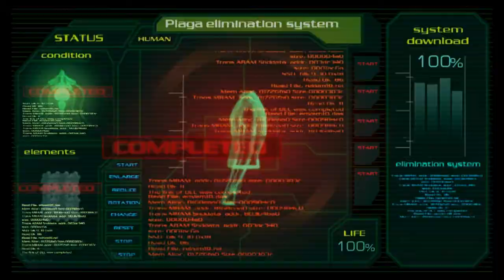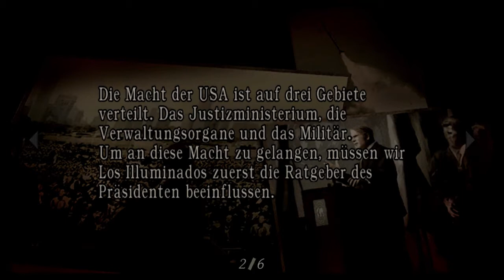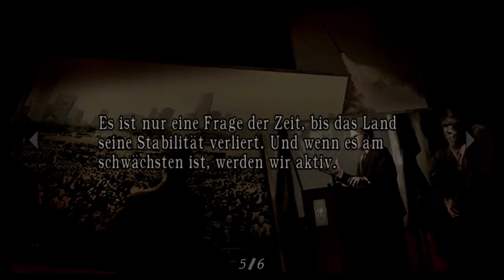Let's Play Resident Evil 4 #58 Entfernen der Plagas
6 Jahre nach den Ereignissen in Raccoon City ist Leon zum Leibwächter aufgestiegen und steht nun unter dem Präsidenten in der US-Regierung. Sein erster Auftrag verschlägt Ihn dabei nach Spanien wo er Ashley Graham, die Präsidententochter, finden & retten soll. Dieses Mal wird er aber nicht von Zombies sondern feindseligen, wild gewordenen Bauern bedroht die um jeden Preis versuchen Leon zu töten.

Super Grafik dank der PlayStation 3 HD Version und um einiges längere Spielzeit als in den andren Resident Evil Spielen. Neues Itemsystem und der Händler versorgt Leon mit Waffen und Waffentuning.

Erschienen für: Gamecube PlayStation 2, PC, WII, Xbox360 & PlayStation 3 [jeweils als Download].